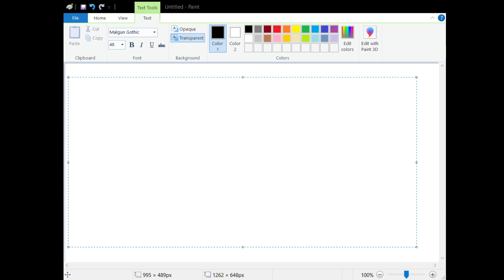How to say "Amazing/Unbelievable!" in Korean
How to speak and write in Korean series - Today's phrase is "Amazing!" or "Unbelievable!" In Korean, we say "대박!"